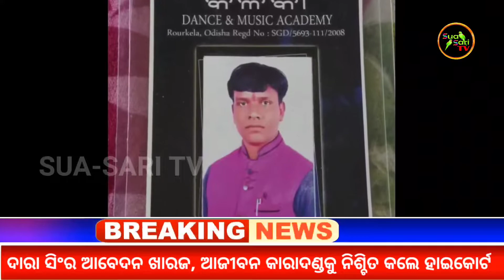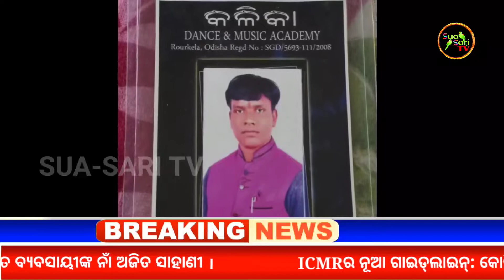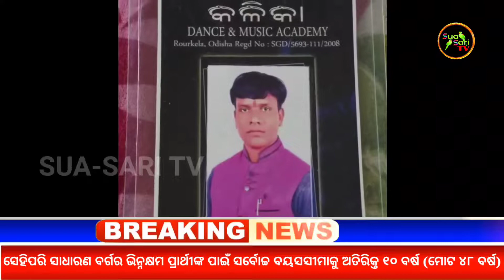11-Jan22-ଶ୍ରେଷ୍ଠ ସଙ୍ଗୀତ ନିର୍ଦ୍ଦେଶକ,ଶ୍ରେଷ୍ଠ ବଂଶୀ ବାଦକ ପୁରଷ୍କାର ଲାଭ କଲେ ବଣାଇ ମାଟିର ପୁଅ ଭୁବନାନନ୍ଦ କିଷାନ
BREAKING NEWS

                                                        ଆଜିର Breaking News
୧-ରାଜ୍ୟପାଳଙ୍କୁ ଭେଟିଲେ ନିର୍ବାଚନ କମିଶନ: ଆଜି ହୋଇପାରେ  ପଞ୍ଚାୟତ ନିର୍ବାଚନ ତାରିଖ ଘୋଷଣା ।
୨- ସୁନ୍ଦରଗଡରେ ଇବି ନଦୀରେ ୨ଟି ବ୍ୟାରେଜ୍‌ର ଶିଳାନ୍ୟାସ କଲେ ମୁଖ୍ୟମନ୍ତ୍ରୀ, ୪୭ ହଜାର ଲୋକ ହେବେ ଉପକୃତ।
୩- ଆଜି ଜାତୀୟ ଯୁବ ଉତ୍ସବର ଉଦଘାଟନ କରିବେ ପ୍ରଧାନମନ୍ତ୍ରୀ ନରେନ୍ଦ୍ର ମୋଦି।
୪- ଜାତୀୟସ୍ତରରେ ପୁଣି ଓଡିଆ ଝିଅ: ଇଣ୍ଡିଆଜ ବେଷ୍ଟ ଡ୍ୟାନ୍ସ-୨ର ସେକେଣ୍ଡ ରର୍ନସ ଅଫ ହେଲେ ରାଉରକେଲାର ଝିଅ ରୋଜା ରଣା
୫- ICMRର ନୂଆ ଗାଇଡ୍‌ଲାଇନ୍‌: କୋଭିଡ୍‌ ସଂକ୍ରମିତଙ୍କ ସଂସ୍ପର୍ଶରେ ଆସିଥିବା ସମସ୍ତଙ୍କୁ ଟେଷ୍ଟିଂ ଦରକାର ନାହିଁ।
୬- ଭୁବନେଶ୍ୱର ସାବାଡ଼୍ ହେବେ ବେପରୁଆ ଲୋକେ, କୋଭିଡ଼୍ ନିୟମ ଭାଙ୍ଗିଲେ ୫ ଶହ ଟଙ୍କା ଜରିମାନା:BMC ନିର୍ଦ୍ଦେଶ ।
୭- କ୍ୟାବିନେଟ୍‌ ବୈଠକରେ ୧୨ଟି ପ୍ରସ୍ତାବକୁ  ମିଳିଲା ଅନୁମୋଦନ।
୮- ସରକାରୀ ଚାକିରି ଆଶାୟୀଙ୍କ ପାଇଁ ଖୁସି ଖବର।। । ସର୍ବୋଚ୍ଚ ବୟସସୀମାକୁ ୩୨ ବର୍ଷରୁ ୩୮ ବର୍ଷକୁ ବୃଦ୍ଧି କରିଛନ୍ତି ରାଜ୍ୟ ସରକାର ।
୯- ଅନୁସୂଚୀତ ଜାତି, ମହିଳା, ପଛୁଆ ବର୍ଗ (ଓବିସି)ପ୍ରାର୍ଥୀଙ୍କ ପାଇଁ ଆଉ ୫ ବର୍ଷ ବୟସ ସୀମା କୋହଳ କରାଯିବ ।
୧୦- ସେହିପରି ସାଧାରଣ ବର୍ଗର ଭିନ୍ନକ୍ଷମ ପ୍ରାର୍ଥୀଙ୍କ ପାଇଁ ସର୍ବୋଚ୍ଚ ବୟସସୀମାକୁ ଅତିରିକ୍ତ ୧୦ ବର୍ଷ (ମୋଟ ୪୮ ବର୍ଷ), ।
୧୧- ସଂରକ୍ଷିତ ଜାତିର ଭିନ୍ନକ୍ଷମ ପ୍ରାର୍ଥୀଙ୍କ ପାଇଁ ସର୍ବୋଚ୍ଚ ବୟସସୀମାକୁ ଅତିରିକ୍ତ ୧୫ ବର୍ଷ (ମୋଟ ୫୩ ବର୍ଷ)କୁ ବୃଦ୍ଧି ।
୧୨- ସ୍ୱସ୍ତି ଗ୍ରୁପ ପକ୍ଷରୁ ପୁରୀରେ ନିର୍ମାଣ ହେବ ପଞ୍ଚତାରକା ହୋଟେଲ, ଭର୍ଚୁଆଲ ମାଧ୍ୟମରେ ଶିଳାନ୍ୟାସ କଲେ ମୁଖ୍ୟମନ୍ତ୍ରୀ ନବୀନ ପଟ୍ଟନାୟକ ।
୧୩- ରାଜ୍ୟରେ ଶହେ ଟପିଲା ଓମିକ୍ରନ୍‌ ଆକ୍ରାନ୍ତଙ୍କ ସଂଖ୍ୟା, ଆଉ ୨୮ ଚିହ୍ନଟ।
୧୪- ସାରାଦେଶରେ ଆରମ୍ଭ ହେଲା ବୁଷ୍ଟର ଡୋଜ୍ ଟିକାକରଣ: ସ୍ୱାସ୍ଥ୍ୟ କର୍ମୀ, କରୋନା ଯୋଦ୍ଧା ଓ ବରିଷ୍ଠ ନାଗରିକଙ୍କୁ ତୃତୀୟ ଡୋଜ୍ ଦିଆଗଲା ।
୧୫- କରୋନା ପଜିଟିଭ୍ ହେଲେ ବିହାରର ମୁଖ୍ୟମନ୍ତ୍ରୀ ନିତୀଶ କୁମାର।
୧୬- ଇଣ୍ଡିଆ ସ୍କିଲ୍ସ ପ୍ରତିଯୋଗିତାରେ ଓଡିଶାର ଉଲ୍ଲେଖନୀୟ ସଫଳତା, ୧୦ଟି ସ୍ୱର୍ଣ୍ଣ ଓ ୧୮ଟି ରୌପ୍ୟ ପଦକ ହାସଲ ।
୧୭- ନାଟକୀୟ ମୋଡ଼ ନେଉଛି ସୁମିତ୍‌-ଡ଼ିମ୍ପଲଙ୍କ ବିବାହ ମାମଲା,ହାଇକୋର୍ଟ ଗଲେ ଡାକ୍ତର ସୁମିତଙ୍କ ବାପା।
୧୮- ମୁମ୍ବାଇ ବିମାନବନ୍ଦରେ ବଡ ଦୁର୍ଘଟଣା: ରନୱେରେ ଜଳିଗଲା ବିମାନକୁ ପୁସବ୍ୟାକ ଦେଉଥିବା ଗାଡି ।
୧୯- ଦୂର ହେବ ଶ୍ରଦ୍ଧାଳୁଙ୍କ କଷ୍ଟ, କାଗଜ ଚପଲ ପିନ୍ଧି କାଶୀ ବିଶ୍ୱନାଥ ମନ୍ଦିର ଭିତରକୁ ପ୍ରବେଶ ପାଇଁ ମିଳିବ ଅନୁମତି ।
୨୦-ତାମିଲନାଡ଼ୁରେ ୧୧ଟି ନୂଆ ମେଡିକାଲ୍ କଲେଜ୍‌ର ଉଦଘାଟନ କରିବେ ପ୍ରଧାନମନ୍ତ୍ରୀ ନରେନ୍ଦ୍ର ମୋଦୀ ।
୨୧- ୨୦୨୦ ଲକଡାଉନରେ କମିଥିଲା ପ୍ରଦୂଷଣ, ପଶ୍ଚିମବଙ୍ଗ, ବିହାର  ଓଡ଼ିଶାରେ ପୁଣି ବଢିଛି ପ୍ରଦୂଷଣର ସ୍ତର ।
୨୨- ଆଜିଠାରୁ ଆରମ୍ଭ ସୂର୍ଯ୍ୟ ମନ୍ଦିର ଲାଇଟ ଆଣ୍ଡ ସାଉଣ୍ଡ ସୋ, ପର୍ଯ୍ୟଟକଙ୍କ ଅପେକ୍ଷାରେ ସୂର୍ଯ୍ୟମନ୍ଦିର ।
୨୩- ପୁଣି ଦାରା ସିଂର ଆବେଦନ ଖାରଜ, ଆ କଲେ ହାଇକୋର୍ଟ

odia news
live news
real case